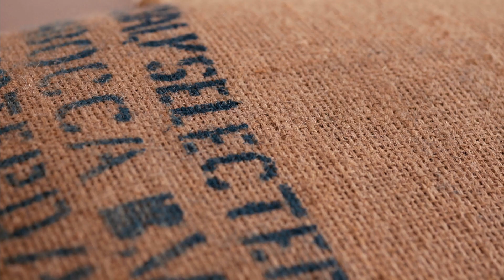Kaffee Americano vs Lungo Kaffee | roastmarket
In diesem Video erklärt Euch Matthias Hoppenworth die Unterschiede zwischen einem Kaffee Americano und einem Lungo Kaffee und zeigt, wie Ihr die beiden Kaffeespezialitäten mit Eurer Siebträgermaschine zubereiten könnt. Hat man die Schritte erst einmal verinnerlicht, sind die Americano und die Lungo Zubereitung ein echtes Kinderspiel! Im Handumdrehen könnt Ihr mit dem Caffè Americano und dem Caffè Lungo neue Aromen im Kaffeegeschmack entdecken, die sich noch einmal deutlich von denen des klassischen Espressos unterscheiden.

Das Schlagwort “Americano vs Lungo” oder "langer Kaffee mit der Espressomaschine" hört man häufig. Doch was steckt eigentlich dahinter? Worin unterscheiden sich ein Americano Espresso und ein Lungo Espresso überhaupt? Und wie werden die espressobasierten Heißgetränke zubereitet? Diesen und vielen weiteren Fragen gehen wir in diesem Video auf den Grund! Der Americano ist ein Art verlängerter Espresso. Wenn Ihr einen Americano zubereiten möchtet, könnt Ihr Euch an der Zubereitung eines klassischen Espressos orientieren. Allerdings wird ein Kaffee Americano mit zusätzlichem Wasser angereichert. Der Geschmack des Espressos bleibt auf diese Weise erhalten, nur die Intensität wird etwas abgeschwächt. So ist der Americano die perfekte Alternative für alle, die sich weniger Intensität wünschen, aber nicht auf den Geschmack von Espresso verzichten möchten.

Der Kaffee Lungo ist in etwa mit dem deutschen Filterkaffee vergleichbar, allerding mit einem intensiveren Geschmack und deutlich mehr Aromen. Lungo ist italienisch und bedeutet “lang”. Ein Lungo ist somit ein langer Espresso. Ihr möchtet mit Eurer Siebträgermaschine einen Lungo zubereiten? Perfekt! Denn Lungo bereitet Ihr genau wie einen Espresso zu, nur mit etwa der doppelten Menge an Wasser.

Was ist Euer Favorit: Americano oder doch Lungo? Teilt Eure Erfahrungen und Tipps gerne mit uns in den Kommentaren! Wir freuen uns über Euren Input!

00:00 Intro
00:43 Was ist ein Lungo Kaffee?
02:37 Was ist ein Kaffee Americano?
04:10 Kaffee Americano Zubereitung
06:11 Lungo Kaffee Zubereitung
07:22 Tipps & Fazit

► Besucht unseren Shop für beste Kaffees, hochwertiges Zubehör und kompetente Beratung